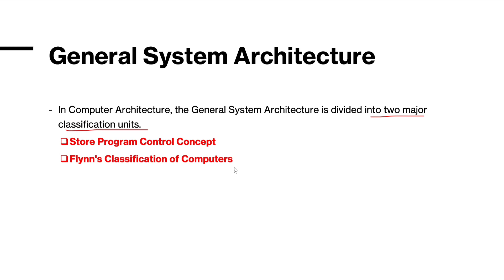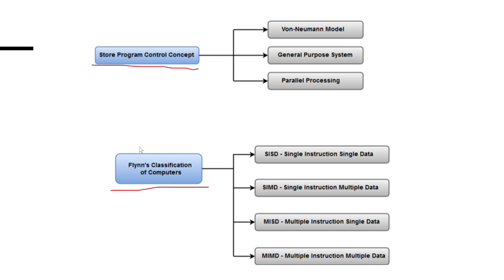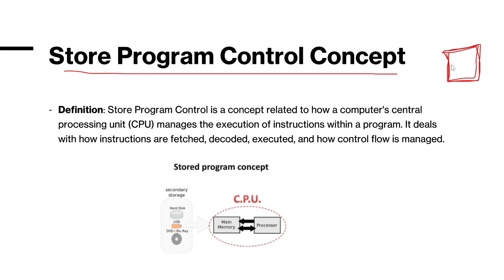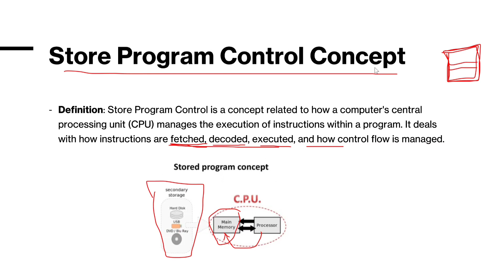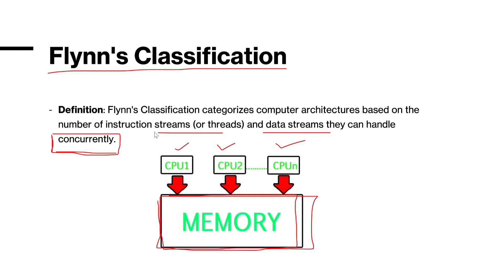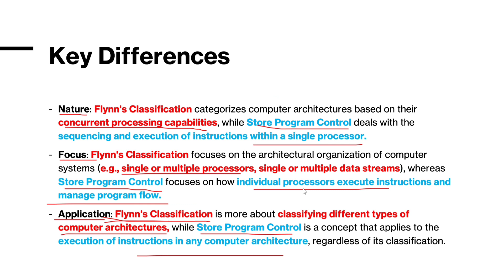General system architecture in computer architecture & Organization in Bangla Tutorial.